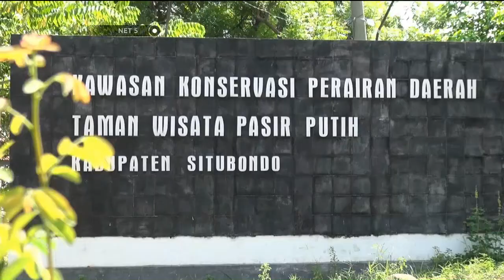Konservasi Terumbu Karang di Situbondo - NET5